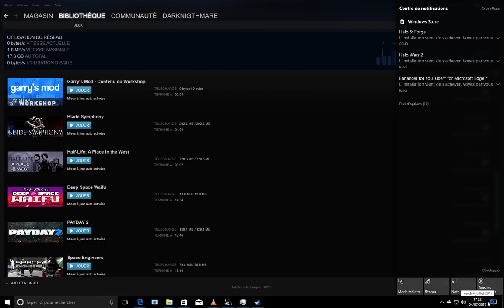Lets play PC half life: a place to the west chapter 1, interlude & 2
Half-Life: A Place in the West is intended for mature audiences, containing occasional scenes of moderate violence, rare episodes of body horror, and minor nudity and sexual content, although this varies from chapter to chapter. The story deals with themes of political oppression, sexual assault, and sexual coercion.